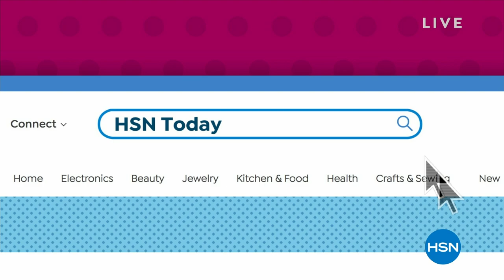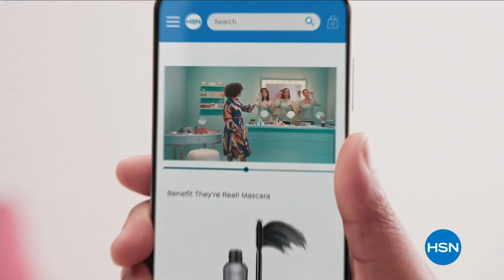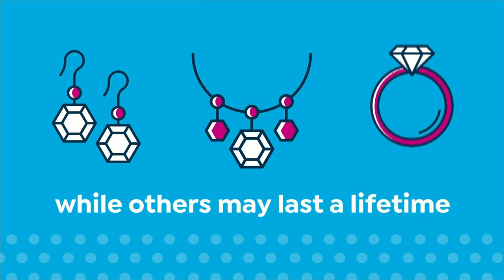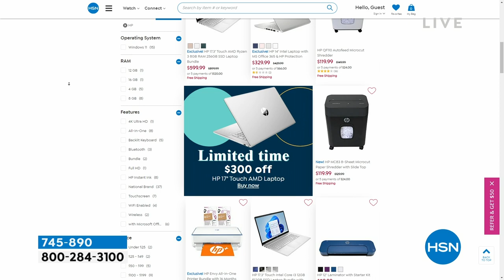HSN | HSN Today with Tina & Ty 03.09.2023 - 08 AM